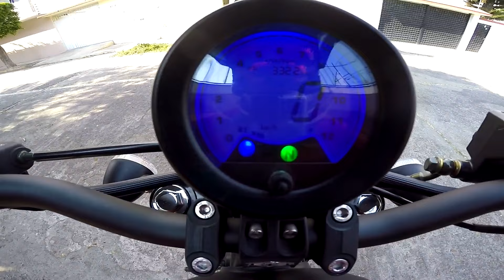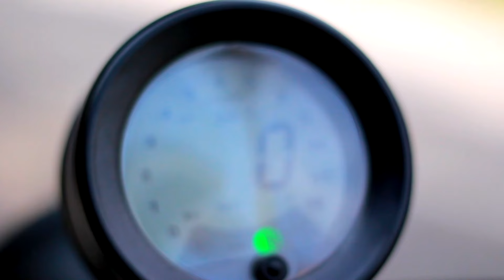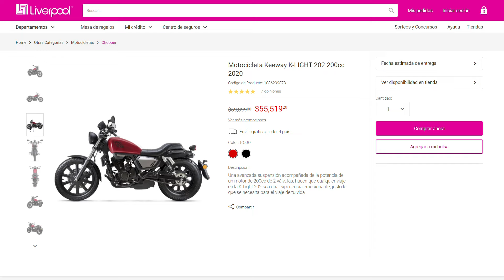Conociendo la Keeway K-Light 202 | aLets Go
Hey que tal amigos el día de hoy les quiero compartir mis primeras impresiones de la Keeway KLight202, y espero pronto traerla en una Reseña mucho más completa.